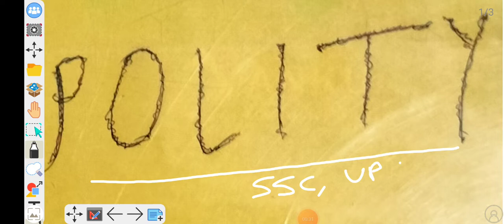HISTORY OF POLITY OF INDIA EAST INDIA COMPANY and CHARTER ACT for SSC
HISTORY OF POLITY OF INDIA EAST INDIA COMPANY and CHARTER ACT